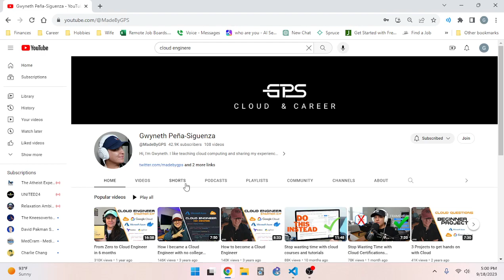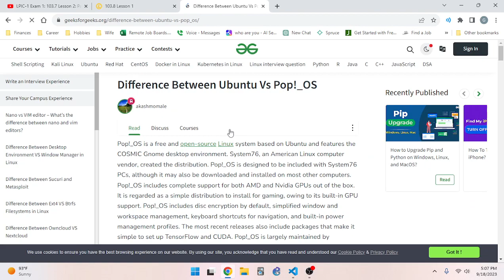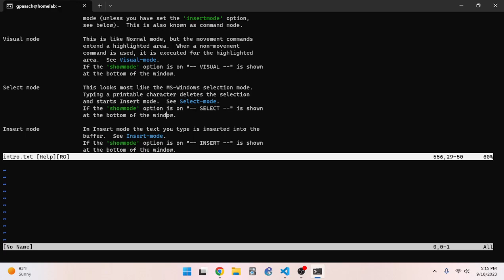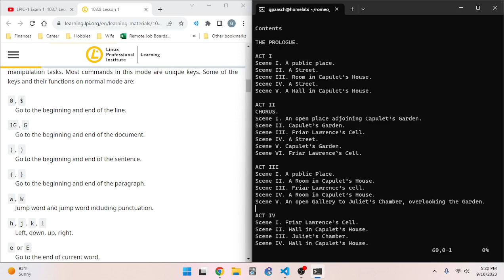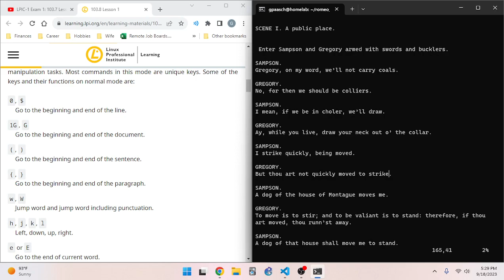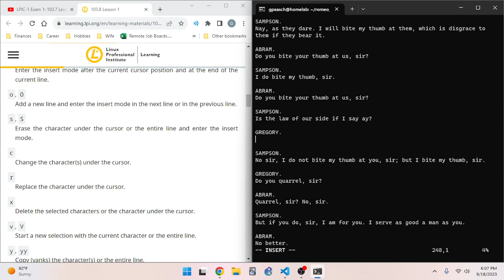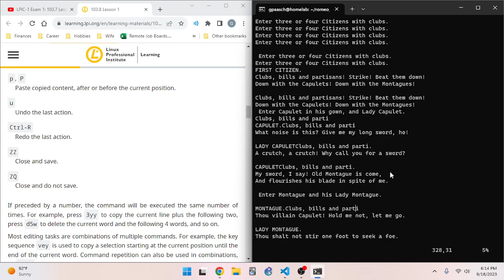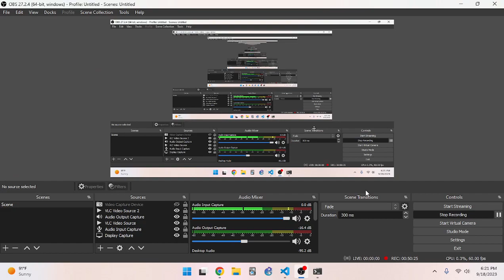LPIC-1 Exam 1: 103.8 Lesson 1: Part 1